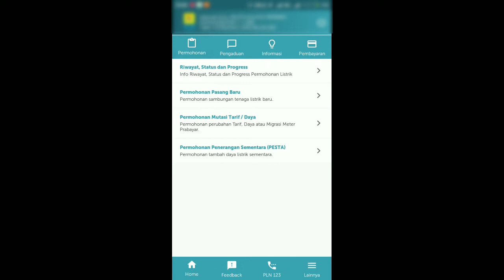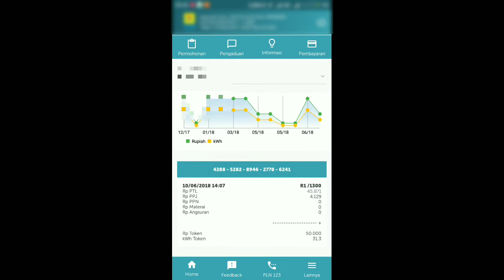TOKEN LISTRIK HILANG??? INI CARA MENGATASINYA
Jika anda mengalami kejadian token listrik hilang sebelum input ke meteran, tak perlu kuatir.PLN menyediakan aplikasi untuk mencari history token meteran kita.

BACKSOUND : NCS

SELAMAT MENCOBA KAWAN, SEMOGA BERMANFAAT